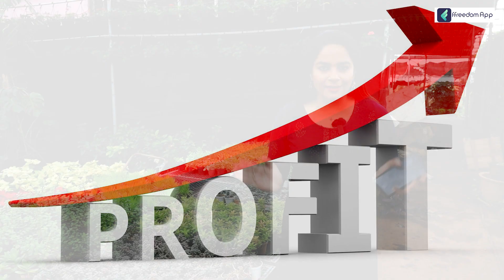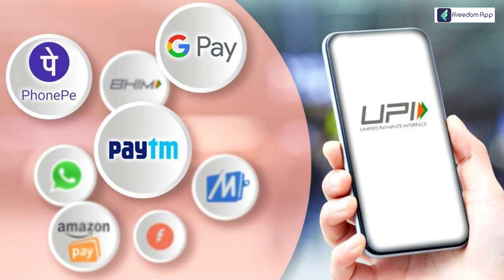Growing a Business Across the Generations: A Family's Success in the Plant Nursery Business | Part 6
Download the ffreedom app from the Play Store or App Store to learn more about this video

Starting a profit plant nursery business can be a rewarding and lucrative venture, as demand for plants and gardening products is strong in many parts of the world. Here are some steps you can follow to start a profit plant nursery business:

Research the market: Before starting your business, research the local market to see what types of plants and gardening products are in demand. Consider factors like the local climate, soil conditions, and the interests and needs of local gardeners.

Choose a location: Look for a location that has good access to water and sunlight, and that is convenient for customers to visit. If you have a green thumb, you can start with a small backyard nursery.

Obtain necessary licenses and permits: Depending on your location, you may need to obtain licenses and permits to operate a plant nursery. Check with your local government to see what requirements apply to your business.

Source plants and gardening products: Decide what types of plants and gardening products you want to sell, and find sources for them. You can buy plants and seeds from wholesalers or grow them yourself.

Set up your business: Set up your business by choosing a name, creating a business plan, and setting up a marketing plan. You can start small and expand as your business grows.

Promote your business: Promote your business through social media, local advertising, and word of mouth. You can also consider participating in local gardening events or hosting workshops to attract customers.

Starting a profit plant nursery business requires planning, hard work, and a passion for plants, but with the right approach, it can be a rewarding and successful venture.